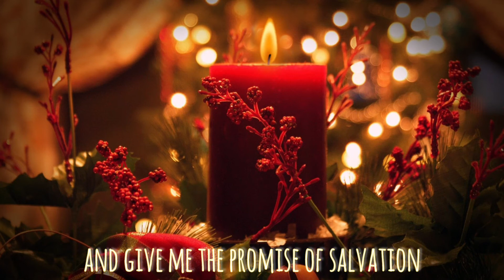One prayer a day for Advent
First Week of Advent
3rd December 2021, Friday